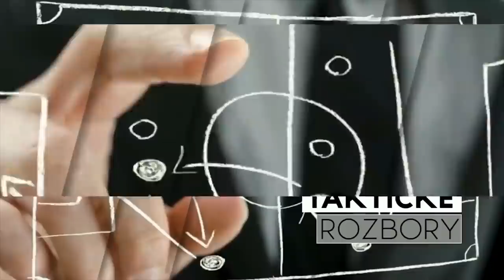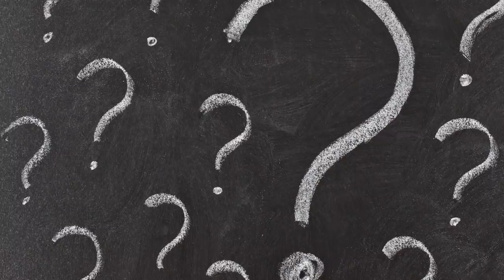KTO ODÍDE V ZIME ? TOP 15 HOSŤOVANÍ